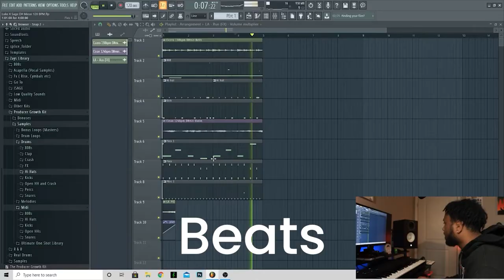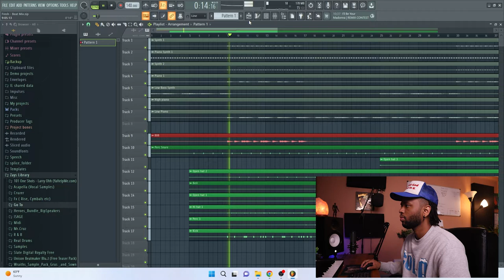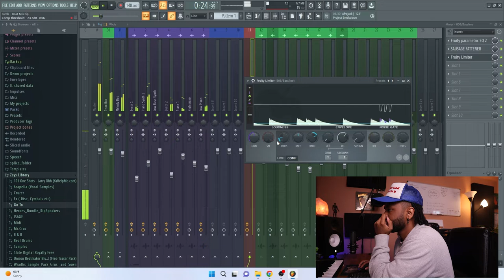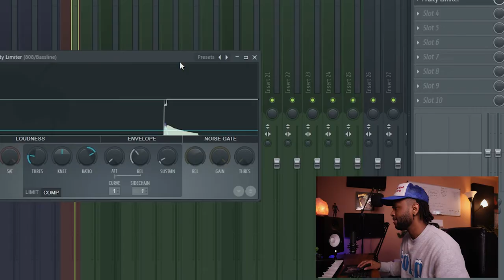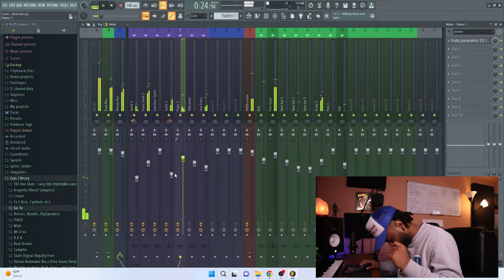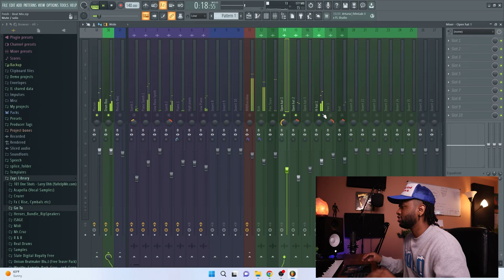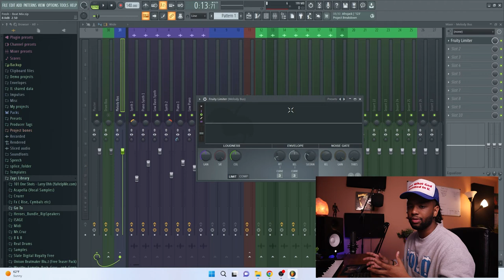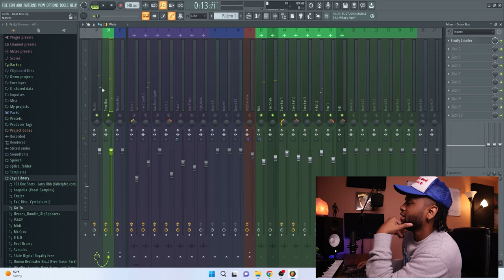How to Mix in FL Studio - For Beginners || Part 3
▶️▶️▶️ Get access to the fully mixed beat to use as a reference beat!

Part 3 is here. We will be wrapping up this course this week! So check out the videos while you still can...they may not be available for long. 👀

If you missed the last 2 weeks, we've been mixing a beat start to finish in this beat mixing mini course.

TIMESTAMPS  ⏱
0:00 Intro
0:55 Mixing 808
4:21 Sidechaining (Kick & 808)
9:18 Stereo Separation & Panning
16:09 Adding Effects
17:41 Compression
21:45 Free Beat Reference